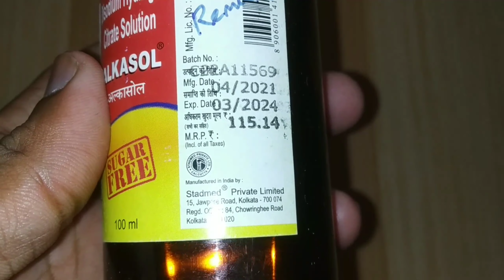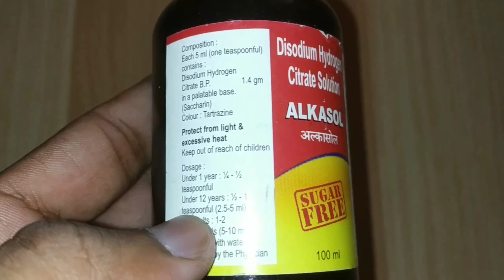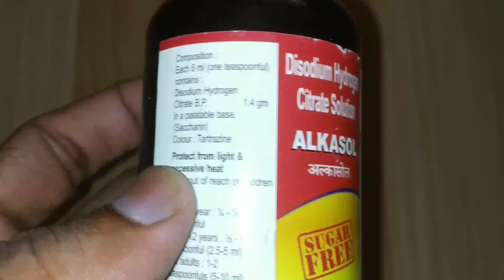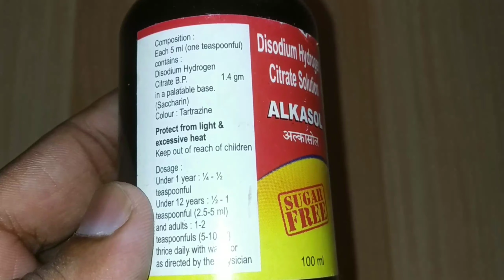Alkasol Syrup|Disodium Hydrogen Citrate Solution..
Alkasol Syrup Review.
Composition :- Disodium Hydrogen Citrate.

1) Alkasol Syrup Uses
2) Alkasol Syrup Dose
3) Alkasol Syrup Price
4) Alkasol Syrup Composition
5) Alkasol Syrup Side effects.